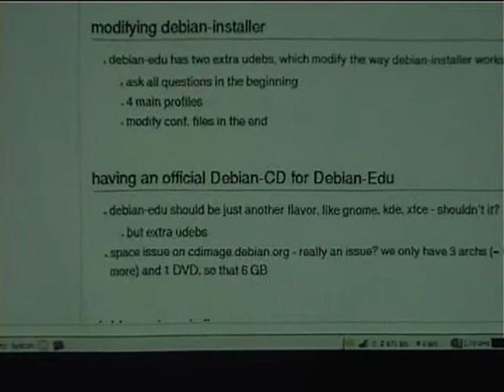howto include CDDs in lenny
At: DebConf7
Room: Lower BoF Room
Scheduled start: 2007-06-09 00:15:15